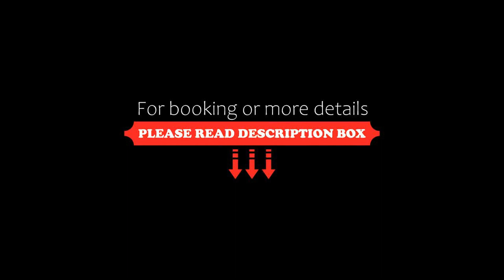The Grand Budapest Apartment, Budapest, Hungary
About Property:
You're eligible for a Genius discount at The Grand Budapest Apartment! To save at this property, all you have to do is sign in.
In a central area of Budapest, set within a short distance of Hungarian State Opera and Dohany Street Synagogue, The Grand Budapest Apartment offers free WiFi, air conditioning and household amenities such as a microwave and coffee machine. This recently renovated apartment is located 40...
Property Type: Hotel
Address: 1051 Budapest, Jozsef Attila utca 12, Hungary
Searching For
1. The Grand Budapest Apartment - Budapest - Hungary
2. The Grand Budapest Apartment - Budapest - Hungary Address
3. The Grand Budapest Apartment - Budapest - Hungary Rooms
4. The Grand Budapest Apartment - Budapest - Hungary Amenities
5. The Grand Budapest Apartment - Budapest - Hungary Offers and Deals
Audio Credit:
Track Title: Reasons To Hope
Artist: Reed Mathis